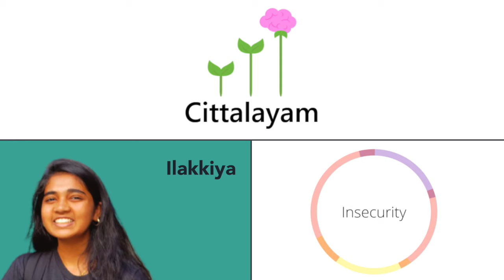How insecurity affects desires? | Cittalayam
▶️ This video is all about how Insecurity can have a huge impact on the way we think! In this segment, we are answering the question, "How insecurity affects desires?"

✏️ Share your thoughts with us in the comment section! And, if you want to see a different question being answered by us, you know how to reach us!

PANEL
► Akshay
► Ilakkiya

EDITS
► Krishna

MUSIC
► Saron

🌎 About Cittalayam: Cittalayam is an organization whose objective is to destigmatize mental health around the world, starting with India.